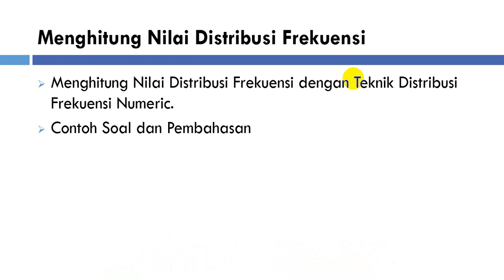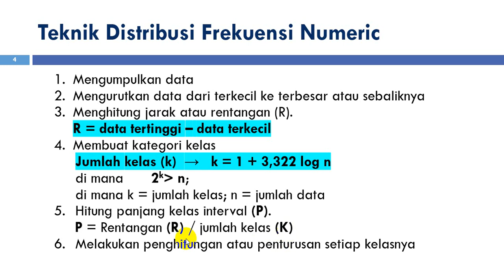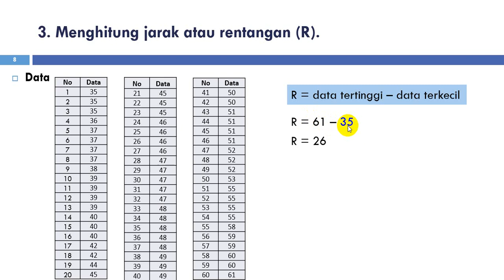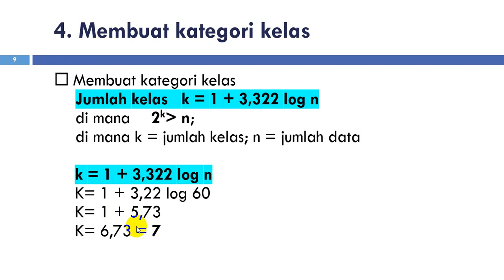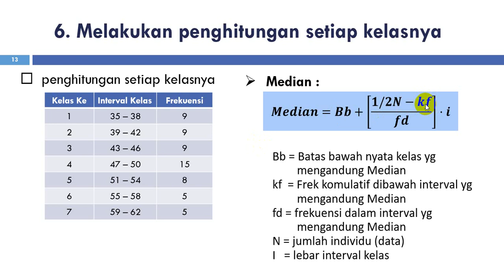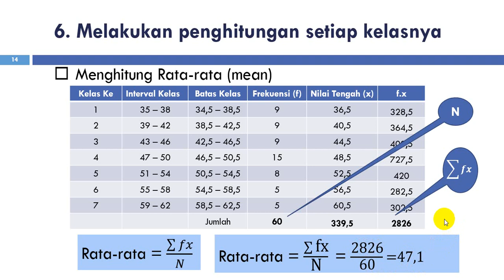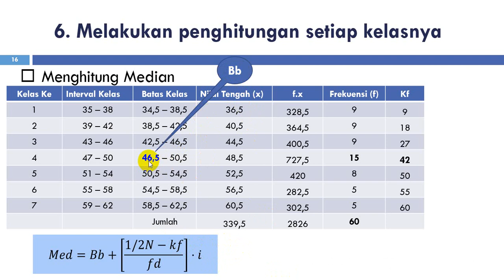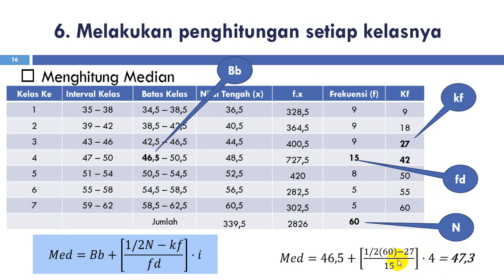Contoh Soal dan Pembahasan Distribusi Bergolong || Menghitung Mean dan Median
Menghitung Nilai Distribusi Frekuensi dengan Teknik Distribusi Frekuensi Numeric.
Contoh Soal dan Pembahasan